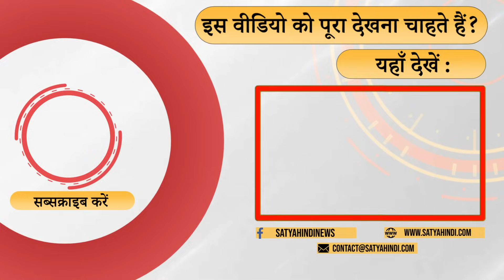MP Election 2023 - Modi used Cuss words for Rahul Gandhi । CONGRESS । BJP MADHYA PRADESH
मोदी के भाषण से क्यों निराशा होती है ? क्यों वो ऐसी भाषा का इस्तेमाल करते हैं ? क्या ये चुनाव को प्रभावित करने का प्रयास है ? बता रहे हैं कांग्रेस के नेता पंकज श्रीवास्तव

Why are you disappointed with Modi's speech? Why do they use such language? Is this an attempt to influence the elections? Congress leader Pankaj Srivastava is telling